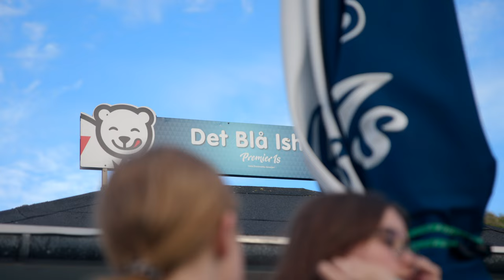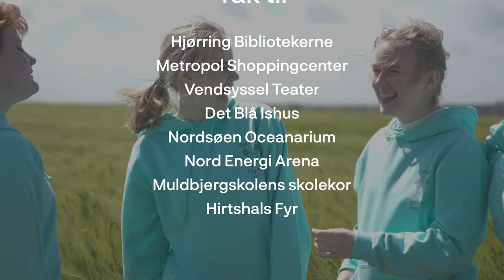Hjem - Rytmisk Pigekor Hjørring (Sanne Salomonsen cover)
Skrevet af J.Fabrin, S.Haansbæk og M. Winther-John

Arrangeret af Camilla Hyttel og Christina Thoft
Afslutning komponeret af pigerne i Rytmisk Pigekor 21/22 og produceret af Valdemar Thomsen
Indspillet I Amazing Space Recording Studio
Produceret af Joachim Hejslet Jørgensen
Videoproduktion af Jokr Media v/ Jonas Krebs

Støttet af Hjørring Kommunes Frie Kulturpulje og Bosætningspuljen.